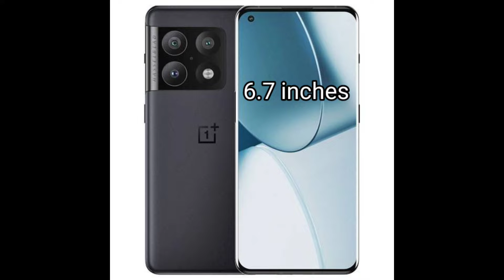OnePlus 10 pro || Full Specification & Price & Launch Date || Tech Suvro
About OnePlus 10 pro || Full Specification & Price & Launch Date || OnePlus || Tech Suvro